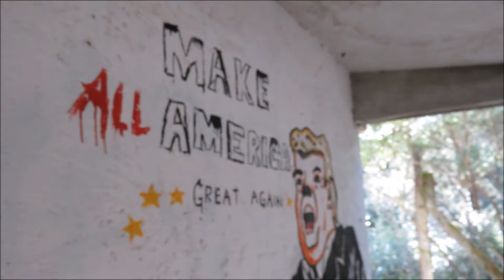All-America (time-lapse)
All-America (Pop Art Mural)